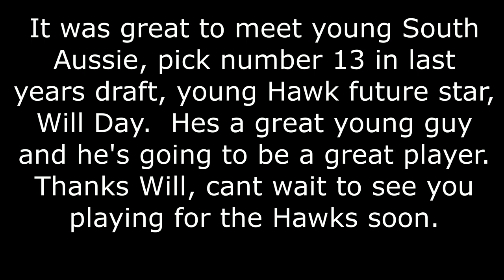Into the Fire Ep.105 Will Day.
It was great to have Hawks youngster and fellow South Aussie, pick 13 in the 2019 draft, Will Day.  Hes a terrific young guy and will be a fantastic player for the Hawks for years to come.